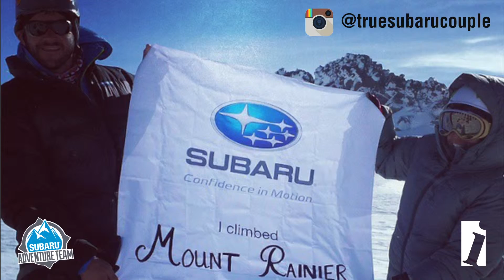Indy Minute 8.20.15 - Subaru Adventure Team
The Subaru Adventure Team is an organization that encourages Subaru owners to get outside for human powered adventures, whether it's skiing, snowboarding, mountain climbing, biking or swimming. You can get more information on how to subaruadventureteam.com

Special thanks to Heuberger Motors. Driving you to discover more about our community. Check out them out at BestBuySubaru.Com